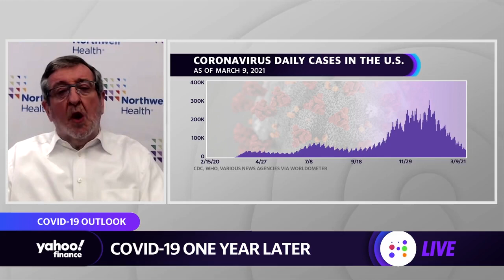Coronavirus vaccine: A one-dose vaccine will allow us to move through the population very quickly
Yahoo Finance's Aikiko Fujita and Zack Guzman spoke to Northwell CEO Michael Dowling about COVID-19 vaccine distribution.